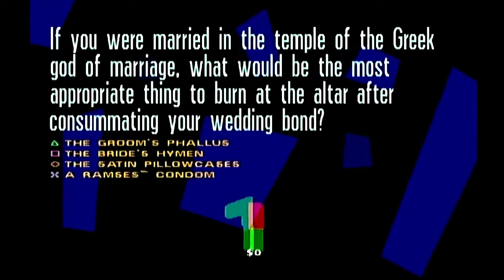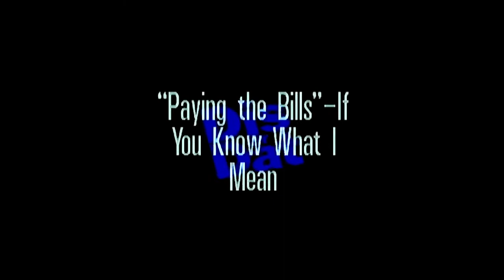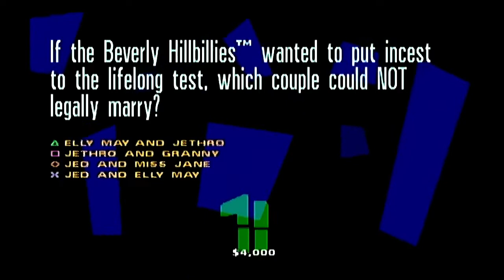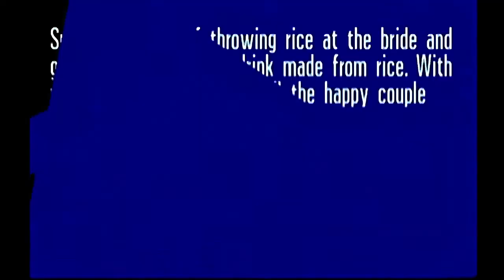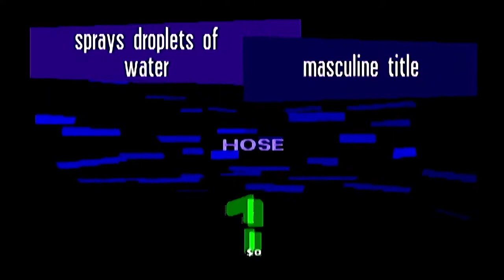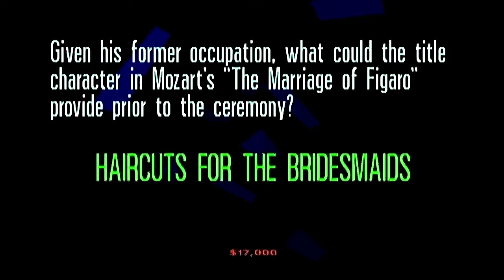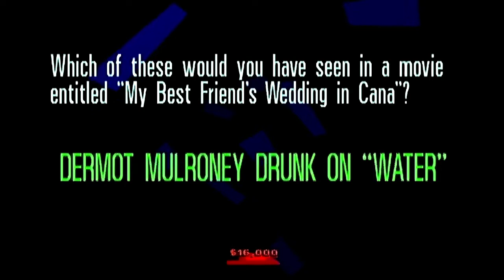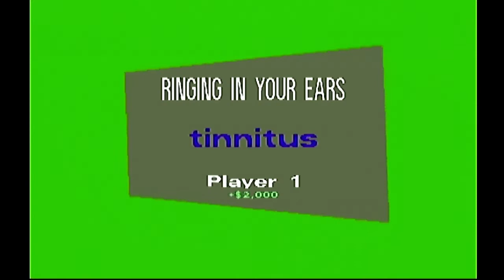You Don't Know Jack: Mock 2 (Episode 32: With This, I Thee Wed? - The Marriage Episode)